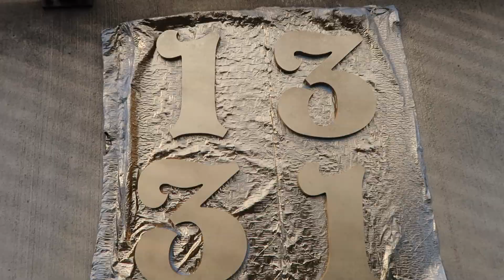WRAP GIFTS WITH ME !!! |Lolo & Free Team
Thank you team for all the support, we appreciate all of you from the day ones to the NEW SUBS!!